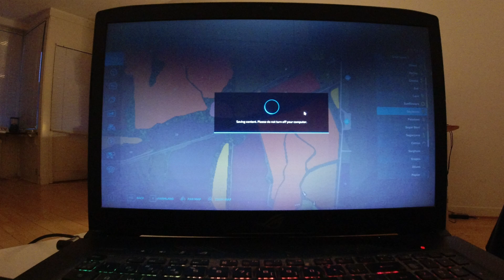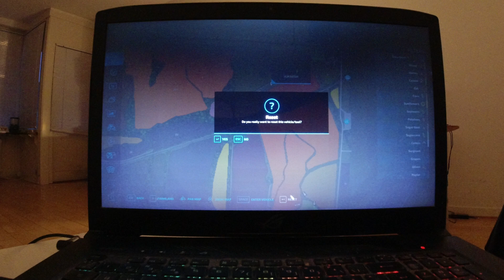MongoTV_17801 - Farming Simulator 22 - DANSK - Del 7 - Alma - Missouri US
DEL 7 - God ONSDAG AFTEN. Det er et godt stort map, med en stor amerikansk farm. Men form på marker, de er ikke så gode, til AI worker, da det er meget buet og skæve linjer. AI worker kan bedre lide, helt firkantet marker. Det vil tage flere 100 timer, at spille på det her store map, hvis man skulle så og høste et par gange, og tjene nok penge, til at købe, flere store marker. Klokken den er 22 nu, og jeg er ved at være træt for i dag. Men jeg er glad for, at jeg lige fik set lidt på, det her gode "Farming Simulator 22" spil.